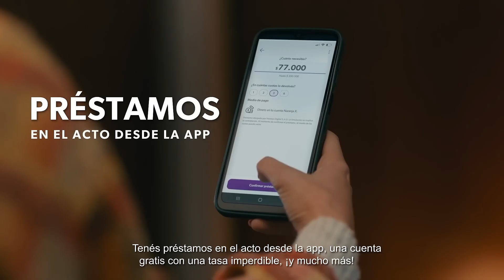Naranja X Paquete Rinda PC 2024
País Argentina